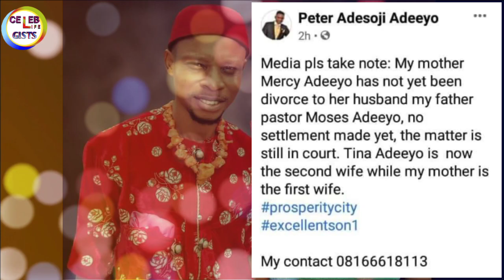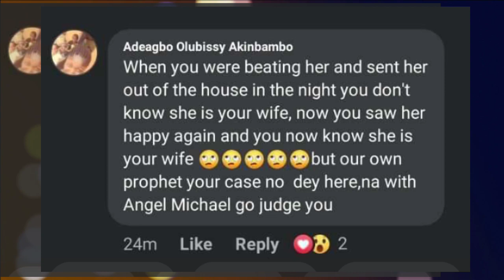PASTOR MOSES ADEEYO vs BRIGHT BEN WIFE MARRIAGE SAGA | NEW REVELATION FROM PASTOR ADEEYO'S SON